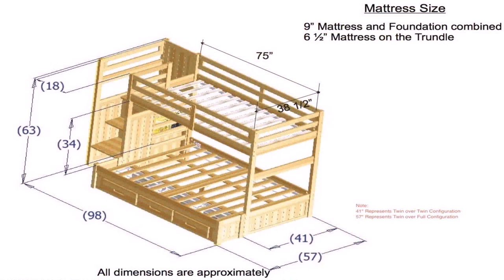Queen Loft Bed With Desk Plans - Gif Maker DaddyGif.com (see description)